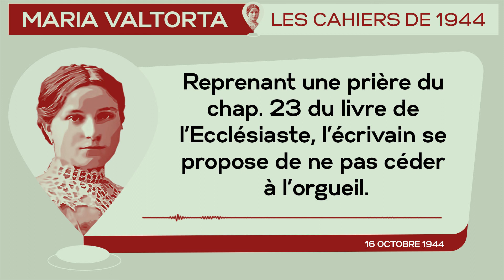16 Octobre 1944 : 𝐌𝐚𝐫𝐢𝐚 𝐕𝐚𝐥𝐭𝐨𝐫𝐭𝐚 𝐬𝐞 𝐩𝐫𝐨𝐩𝐨𝐬𝐞 𝐝𝐞 𝐧𝐞 𝐩𝐚𝐬 𝐜𝐞𝐝𝐞𝐫 à 𝐥’𝐨𝐫𝐠𝐮𝐞𝐢𝐥... | Les cahiers de 1944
*𝐍𝐨𝐭𝐞𝐬 𝐝𝐮 𝟏𝟔 𝐎𝐜𝐭𝐨𝐛𝐫𝐞 𝟏𝟗𝟒𝟒 : 𝐑𝐞𝐩𝐫𝐞𝐧𝐚𝐧𝐭 𝐮𝐧𝐞 𝐩𝐫𝐢è𝐫𝐞 𝐝𝐮 𝐜𝐡𝐚𝐩. 𝟐𝟑 𝐝𝐮 𝐥𝐢𝐯𝐫𝐞 𝐝𝐞 𝐥’𝐄𝐜𝐜𝐥é𝐬𝐢𝐚𝐬𝐭𝐞, 𝐥’é𝐜𝐫𝐢𝐯𝐚𝐢𝐧 𝐬𝐞 𝐩𝐫𝐨𝐩𝐨𝐬𝐞 𝐝𝐞 𝐧𝐞 𝐩𝐚𝐬 𝐜é𝐝𝐞𝐫 à 𝐥’𝐨𝐫𝐠𝐮𝐞𝐢𝐥. | 𝐋𝐞𝐬 𝐂𝐚𝐡𝐢𝐞𝐫𝐬 𝐝𝐞 𝟏𝟗𝟒𝟒 - 𝐌𝐚𝐫𝐢𝐚 𝐕𝐚𝐥𝐭𝐨𝐫𝐭𝐚*
𝘔𝘢𝘳𝘪𝘢 𝘝𝘢𝘭𝘵𝘰𝘳𝘵𝘢 𝘥𝘪𝘵 : « 𝘑’𝘰𝘶𝘷𝘳𝘦 𝘭𝘢 𝘉𝘪𝘣𝘭𝘦. 𝘑𝘦 𝘵𝘰𝘮𝘣𝘦 𝘴𝘶𝘳 𝘭𝘦 𝘤𝘩𝘢𝘱𝘪𝘵𝘳𝘦 23 𝘥𝘶 𝘚𝘪𝘳𝘢𝘤𝘪𝘥𝘦, 𝘷𝘦𝘳𝘴𝘦𝘵 1 à 4. 𝘊’𝘦𝘴𝘵 𝘶𝘯𝘦 𝘱𝘳𝘪è𝘳𝘦 𝘲𝘶𝘪 𝘮𝘦 𝘱𝘭𝘢î𝘵. 𝘐𝘭 𝘦𝘴𝘵 𝘴𝘪 𝘧𝘢𝘤𝘪𝘭𝘦 à 𝘭’𝘦𝘴𝘱𝘳𝘪𝘵 𝘥𝘦 𝘴’𝘦𝘯𝘰𝘳𝘨𝘶𝘦𝘪𝘭𝘭𝘪𝘳 𝘦𝘵 𝘢𝘶 𝘤œ𝘶𝘳 𝘥𝘦 𝘴𝘦 𝘨𝘰𝘯𝘧𝘭𝘦𝘳 𝘥’𝘰𝘳𝘨𝘶𝘦𝘪𝘭! 𝘕𝘰𝘯. 𝘗𝘭𝘶𝘵ô𝘵 𝘭𝘢 𝘮𝘰𝘳𝘵! 𝘊𝘢𝘳 𝘤𝘦𝘭𝘢 𝘷𝘰𝘶𝘥𝘳𝘢𝘪𝘵 𝘥𝘪𝘳𝘦 𝘵𝘦 𝘱𝘦𝘳𝘥𝘳𝘦, 𝘚𝘦𝘪𝘨𝘯𝘦𝘶𝘳, 𝘦𝘵 𝘫𝘦 𝘯𝘦 𝘭𝘦 𝘷𝘦𝘶𝘹 𝘱𝘢𝘴. 𝘚𝘦𝘳𝘴-𝘵𝘰𝘪 𝘥𝘶 𝘧𝘰𝘶𝘦𝘵 𝘦𝘵 𝘥𝘦 𝘭𝘢 𝘥𝘪𝘴𝘤𝘪𝘱𝘭𝘪𝘯𝘦, 𝘮𝘢𝘪𝘴 𝘨𝘢𝘳𝘥𝘦 𝘵𝘢 “𝘷𝘪𝘰𝘭𝘦𝘵𝘵𝘦” 𝘱𝘢𝘳 𝘵𝘦𝘳𝘳𝘦 [...].»